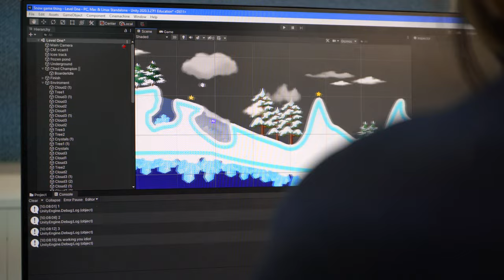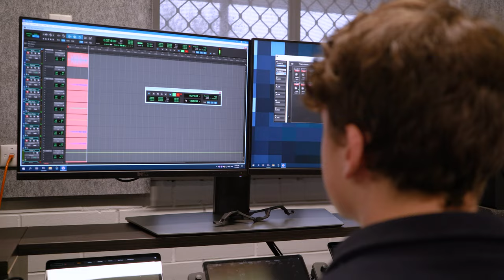Hallett Cove School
Hallett Cove School is a Reception to Year 12 school located in a southern coastal suburb of Adelaide and set on an attractive, large campus with scenic views of the ocean.

The school curriculum emphasises the importance of learning within local and global communities. The school also offers specialised programs for international students, allowing them to gain more knowledge of Australian culture and customs.